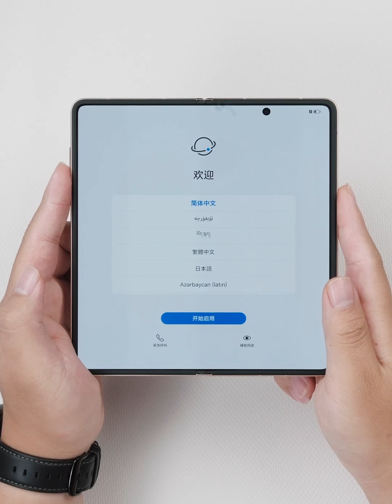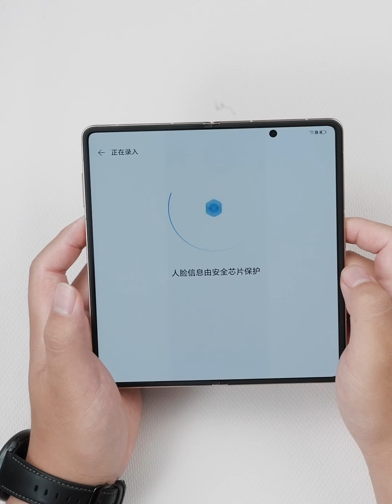Unboxing! Honor MagicV3!